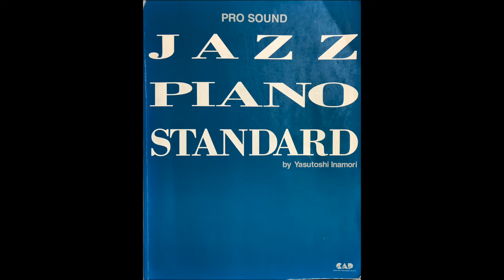”My Foolish Heart”（「Jazz Piano Standard (稲森 康利 著)」より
イナモリ・メソッド研究会    教材
「Jazz Piano Standard (稲森 康利 著)」より
”My Foolish Heart"　を演奏しました。（研究会本部より御依頼頂きました）

Gears used in this video:
  ・Audio Interface:”Komplete Audio6” (Native Instruments)
  ・Software Soundsource : “Keyscape” ＆”Omnisphere" (Spectrasonics)

≪深町 善久プロフィール≫
幼少時よりOrgan・ElectoneのLessonを受ける。

大学時代にBand活動開始し、学園祭他色々なコンテストに出場。
某コンテスト九州大会副賞でレコード500枚作成の機会を得る。（全国大会出場こそ出来なかったが、それを売りさばき第2弾作成。）
音楽活動にのめり込み、某楽器店Demonstrator及び音楽教室講師、福岡中洲ホストクラブでの演奏に明け暮れる。お陰で、人より余計に大学生活を過ごす事となる。

卒業後、某楽器店音楽教室講師から足を洗うことが出来ないまま就職し、しばらく2足のわらじ状態が続く。

結婚後、しばらく自宅で寂しく練習の日々が続く。

ある日、仕事場の方から某Jazz Barを紹介いただき、それ以来家族の目をよそに入り浸ってしまう。そこで知り合った常連客とでバンド結成し演奏開始。
この頃、現在全国をまわって活躍しておられるJazz Pianist　奥村 和彦氏に師事。

Jazz Pianoの勉強中です。

現在、次の店にて定期的に演奏中。

また数年前より、現在アメリカ　カリフォルニア在住のJeweler&Vocalist 立花 賀曜子(Tachibana Kayoko)さんのジャパンツアーサポートメンバー（九州）として活動中。
　☆ 立花 賀曜子（Tachibana Kayoko）さん：
Kayoko Designs )オーナー・デザイナー。
　　　バンド「Kaja(カヤ)」のボーカル。Yamaha Popconつま恋本選会入賞、世界歌謡祭出場、
　　　1981年レコードデビュー。1989年渡米。